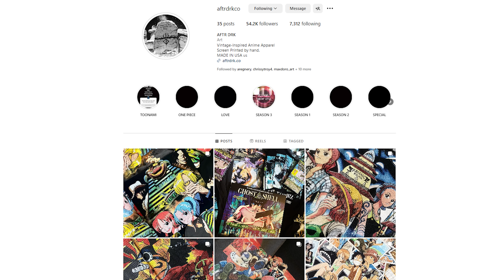Is THIS Why Franky's Poster Is The Sunny?? | One Piece 1112+ Theories and Lore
While questioning the sudden focus on Franky, I think I might have cracked why his poster is the Sunny. Also, what is Mars looking at? Let's discuss the possibilities!

Grove 31: Savage Zone

(For those who have expressed they wanted to support us, much appreciated!)

(Let me know if you purchase one, and I'll personalize something for you!)

Kaido - G-5 Studio
Babanuki YZ Studio
Wano Robin - YZ Studio
King - BBF Studio
Mihawk - G-5 Studio
Lot of 28 Figures - Banpresto WCF
Yamakaji - M4 Studio

Support the Zolo-boys over at Viz!

Colored Pages Artists: Maxdoro, Amanomoon, JLJarx, seastonesage, caiquenadal, mazaochizao, monkey d. rock